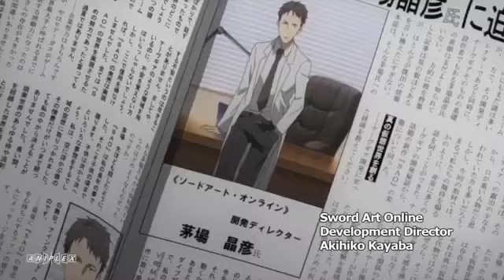A Clip from the Anime series "Sword Art Online"